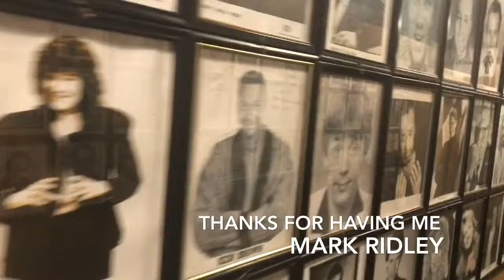Mark Ridley’s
I had a blast at the Comedy Castle!